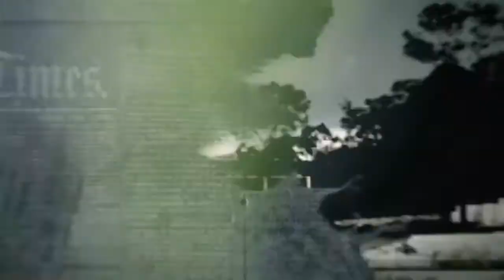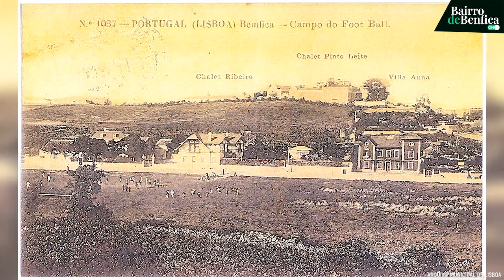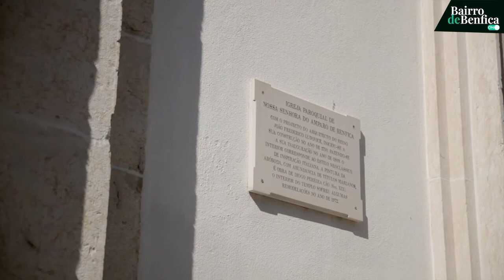BENFICA FOOTSTEPS Ep.6 "Igreja de Benfica"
Aceite o nosso convite e parta à descoberta da Igreja de Nossa Senhora do Amparo. Um edifício cuja história remonta a 1337.

Saiba mais neste episódio do programa Benfica Footsteps, do seu canal Bairro de Benfica ON!